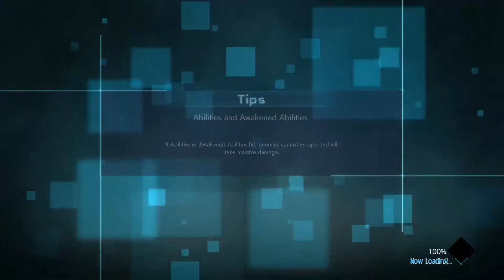JUMP FORCE Naruto Team Vs Goku Team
Herkese selam arkadaslar bu bölümde yine yeni yepyeni bir oyun ile karşınızdayım ben oynarken cok keyif aldım umarım sizde alırsınız..